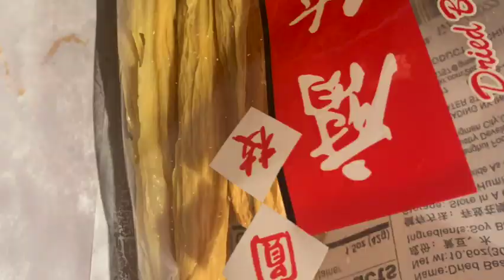Curry soybean curd and butter beans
In this video, we will be preparing curry soybean curd and butter beans. Soybean curd skin is also called beancurd skin and is made from soybeans. It is made from soy milk when boiled. The skin that forms on the surface of the milk is collected and dried. This is later rehydrated and prepared as a delicious meal.